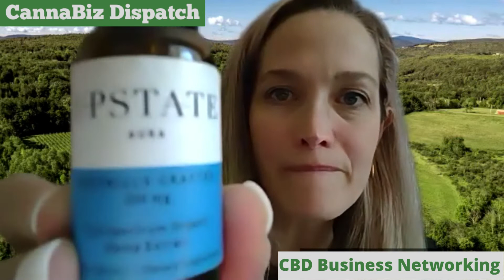Discussing The Positive Impact Of CBD With Upstate Aura